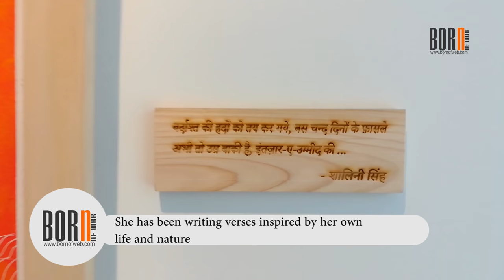AMAZING! Artist Shalini Singh takes us through her debut show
Shalini Singh's debut art show received great response from the fraternity. Curated by Rana Siddiqui, the show was inspired by nature, introspection, life and poetry.